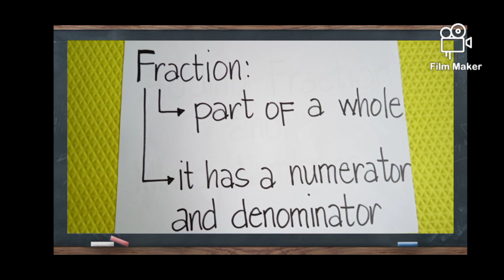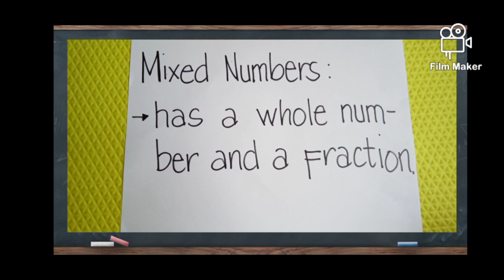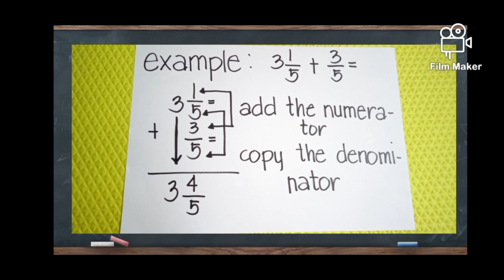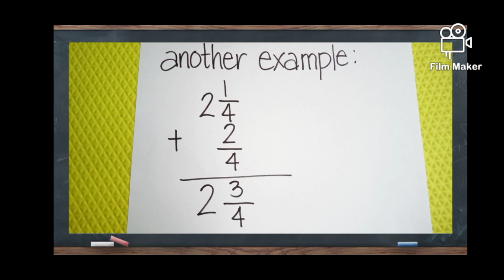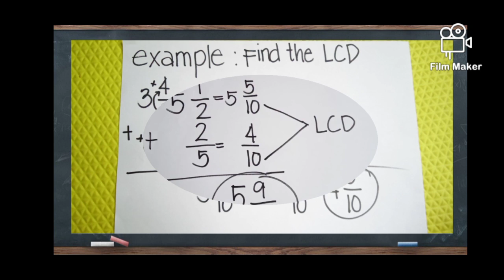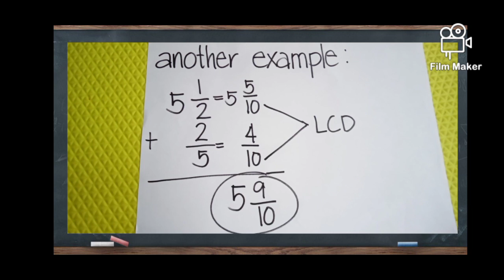Adding Fraction and Mixed Numbers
You can watch the video again and again.